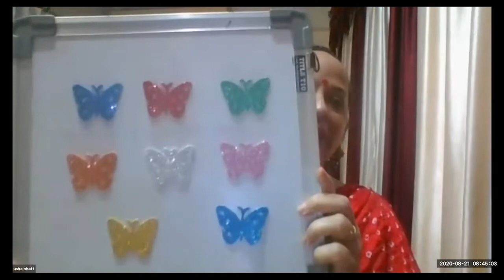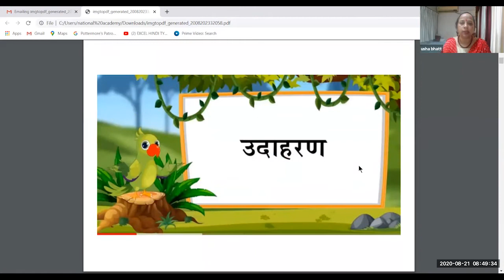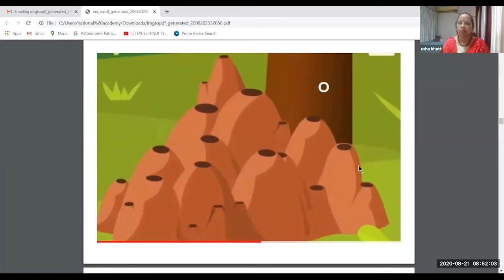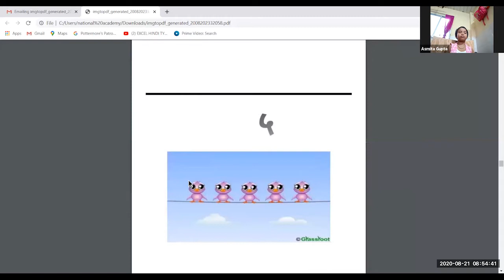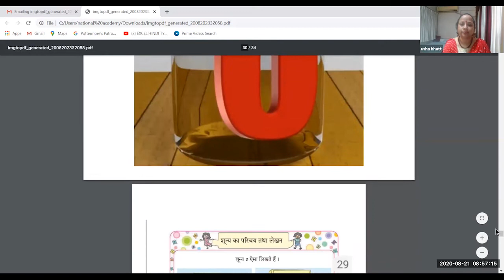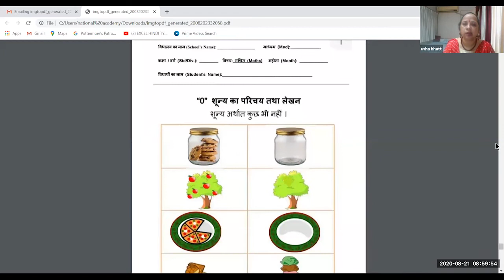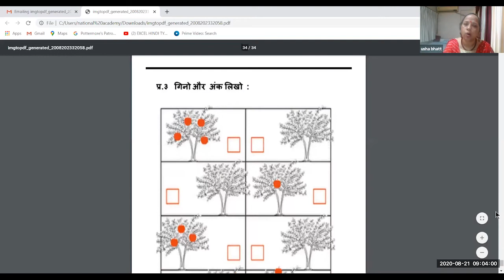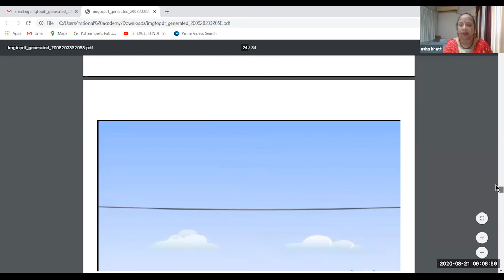शून्य का परिचय SHUNYA KA PARICHAY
व्याख्यान विषय : गणित

प्रकरण : शून्य का परिचय

अध्यापिका : उषा भट्ट